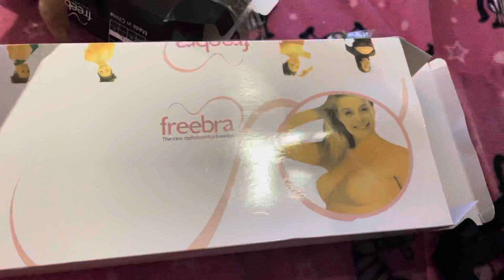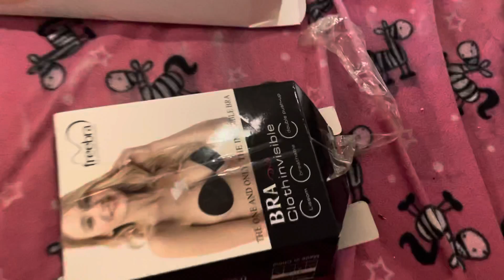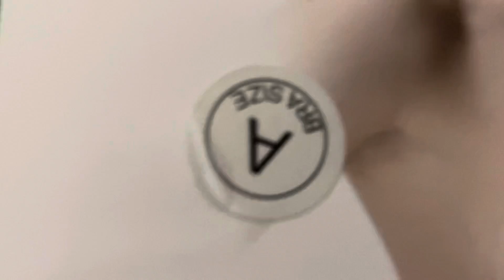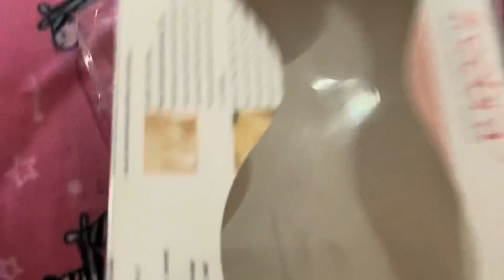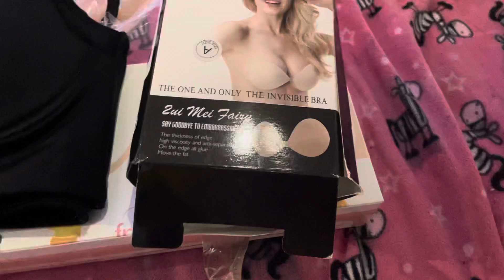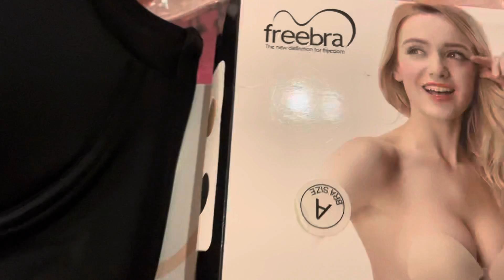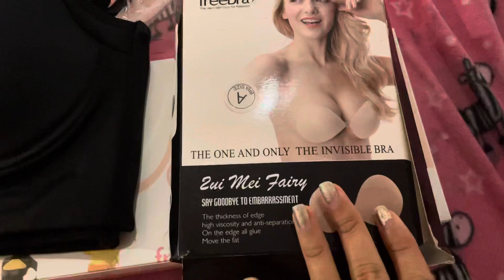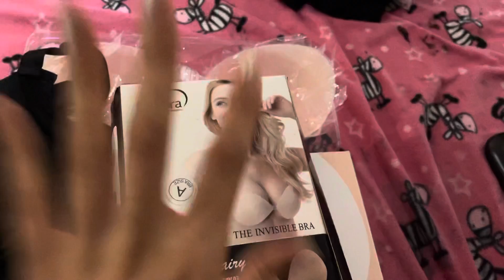Compré los Brasier más virales 🤑Del Internet TIKTOK |soynellyaniston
Espero que le guste este video✨💕🔜🔜